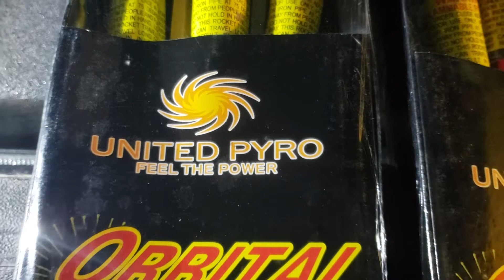ORBITAL BOMB ROCKETS BY UNITED PYRO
COLORFUL RING ROCKETS WITH CRACKLE BY UNITED PYRO